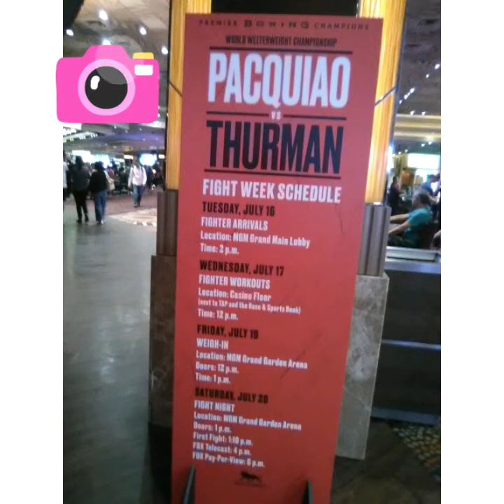Las Vegas/Pacquiao & Thurman @ MGM Grand posters/Lean N Green Coffee/Las Vegas popular views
Welcome back to Las Vegas everyone,while on the bus going to work I was able to do a video of the Las Vegas Boulevard trip...Also I added some of my shots of the Las Vegas Views and my Selfies with Manny Pacquiao & Thurman's poster @ the MGM Grand,Selfie @ the LINQ with Lean N Green Coffee ☕ and more...Thanks to INSHOT free editing app😃...It's another Editing Project Vlog I made and I'm happy with it,🤓so I want to share it with you guys...Enjoy😃🇵🇭🌷🚌🎞️💻🇺🇸. Please subscribe,like and comment below:)Thanks...🙋